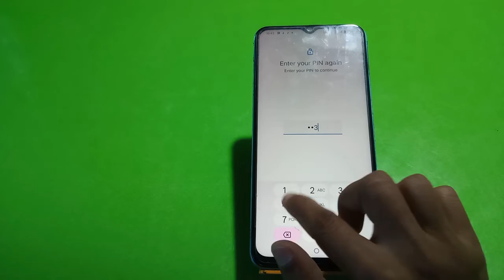How To Set Screen Lock Password In Vivo T1 Pro, Vivo T1 Pro Mein Password Lock Kaise Lagaen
Setscreenlockpassword Vivo T1 Pro